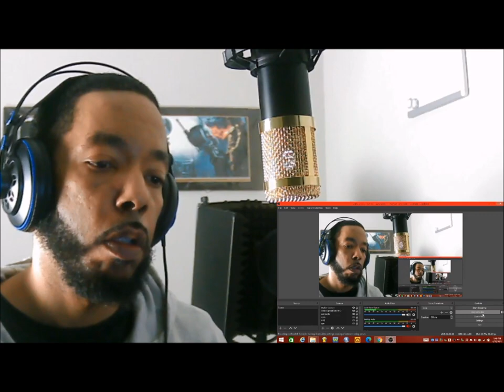DJ Khaled ft Nas & Jay Z (REACTION!!!)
Got Ideas for more videos, Add a Comment!!